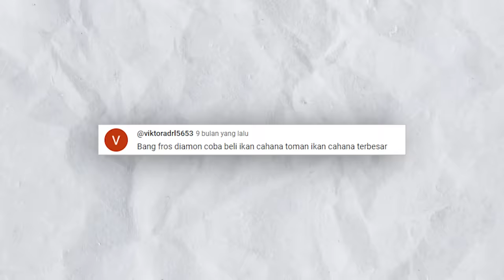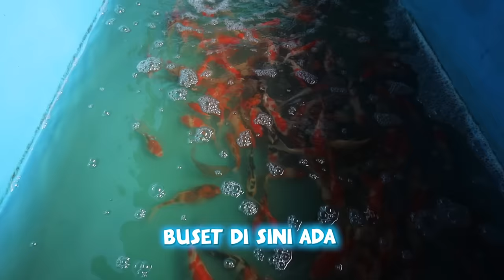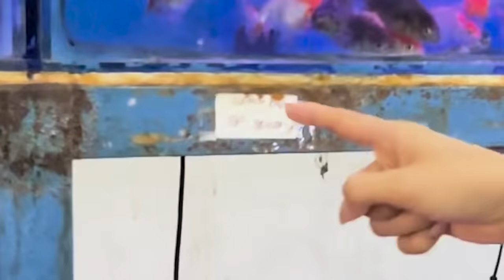NEKAT BELI IKAN MONSTER!!! ARAPAIMA TITAN RAKSASA KITA PANCING SAMPAI Tangan PUTUS!!!